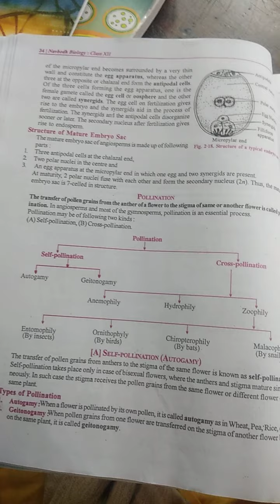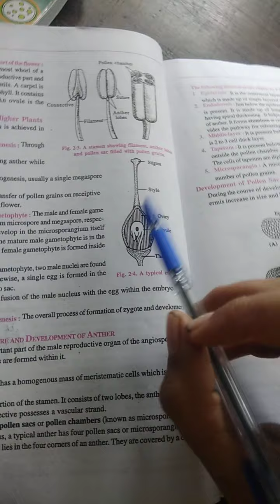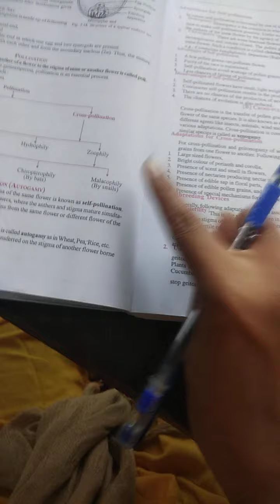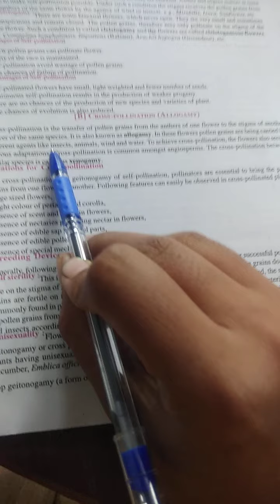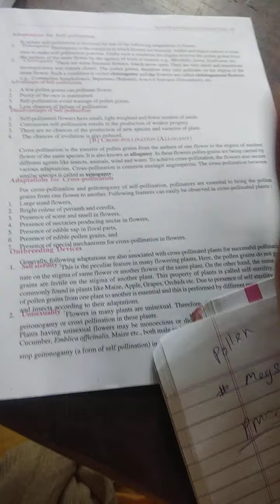Class12, biology, ch-2...part-3